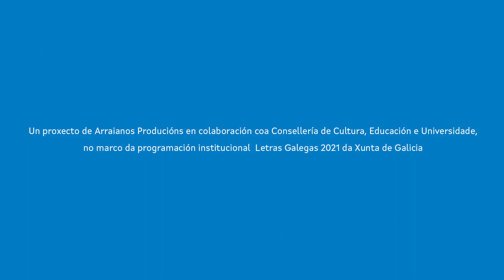Unha Palabra Para Xela - Ana Iglesias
No marco da programación institucional Letras Galegas 2021 a Secretaría Xeral de Política Lingüística pon en marcha a segunda edición do espazo audiovisual Unha palabra para..., en colaboración con Arraianos Producións e coas persoas participantes, co obxectivo de celebrar as Letras Galegas 2021 e de divulgar a vida a figura e a obra da autora homenaxeada, Xela Arias Castaño.

Unha palabra para Xela conta coa participación de académicos e académicas da lingua galega, familiares, amigos e amigos e tamén doutras persoas que tiveron relación coa autora. Cada un deles, elixe en cadansúa peza audiovisual unha palabra que destaca a calidade que, na súa opinión, mellor define a homenaxeada ou retrata un trazo persoal, faceta ou obra da autora que valora especialmente.

Así, nena, inconforme, transgresión, editora, intempestiva, independencia, alegría, exploradora, vangarda, magnética ou mestra son algúns dos termos que irán debuxando ao longo de 31 pilulas audiovisuais -unha por día ao longo do mes das Letras- un retrato colectivo, canda lecturas de fragmentos de poemas e textos da autoría da propia homenaxeada para conformar un retrato sinxelo e plural da autora arredor do 17 de maio.